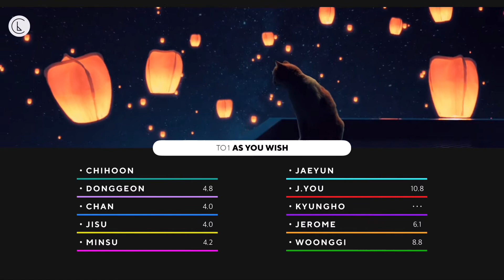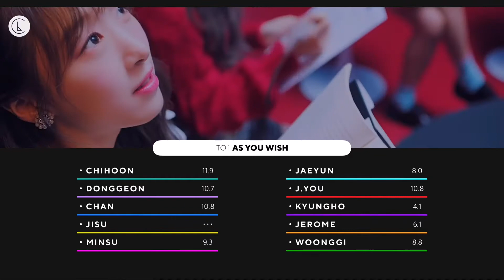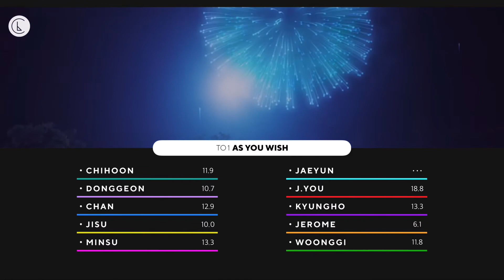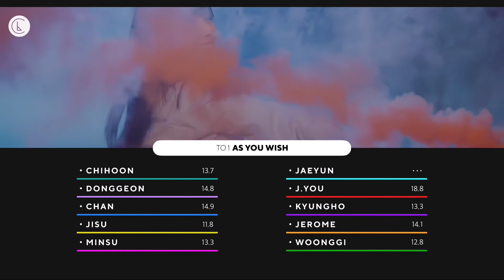How Would TO1 OT10 Sing As You Wish (WJSN)?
Intro: PRODUCE 48 - PICK ME (NEKKOYA)
Song: WJSN - As You Wish
Outro: TREASURE - B.L.T (BLING LIKE THIS)